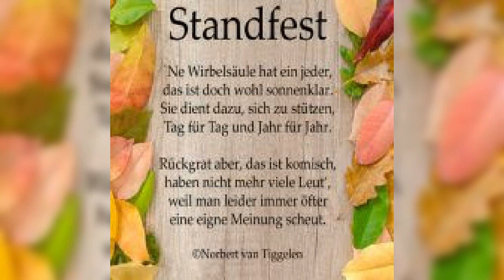Gegen Alkohol info von mir aus boltenhagen auch bei den Urlaubern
Gegen Alkohol armen Kinder und tiere in der Öffentlichkeit müsste das verboten werden seelische Verletzungen